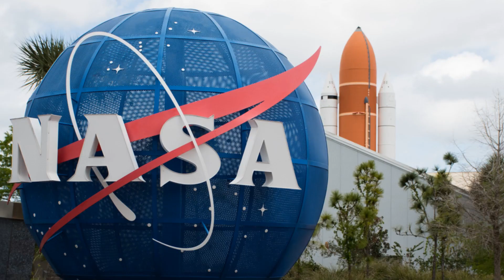Why Artemis Will Change Space Forever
Join us for a comprehensive, research-driven exploration of NASA’s Artemis program—humanity’s bold return to the Moon and stepping-stone to Mars. In this feature you’ll discover:

The policy origins and Space Policy Directive 1 mandate that revived lunar exploration in 2017

Engineering deep dives into the Space Launch System’s 8.8 million-pound thrust and Orion’s Mach 32 re-entry shield

The modular Lunar Gateway station: power, propulsion, habitat design, and international contributions

Commercial Human Landing Systems from SpaceX and Blue Origin, and their strengths in payload and reusability

Detailed mission profiles for Artemis I through VI, including landing site selection near Shackleton Crater

Science objectives: water-ice drilling, regolith processing, and in-situ resource utilization (ISRU) flowcharts

Human factors: radiation shielding, microgravity countermeasures, and 3D-printed regolith habitats

Robotics and autonomy: VIPER rover, Lunar Terrain Vehicle, and Canadarm-3 on Gateway

International and commercial ecosystems under the Artemis Accords, plus spin-off benefits for Earth

Risk mitigation strategies for radiation storms and extreme lunar temperatures

Technology transfers paving the way for Mars missions, and STEM engagement through student challenges and VR tours

Chapters:

00:00 Introduction: A New Era of Exploration

00:58 How Artemis Differs from Apollo

01:51 The Power & Vehicle: SLS and Orion

02:50 The Gateway: A Space Station for the Moon

03:45 Commercial Landers: SpaceX and Blue Origin

04:36 The Roadmap: From Artemis I to Mars

05:13 Conclusion: The Moon is Just the Beginning